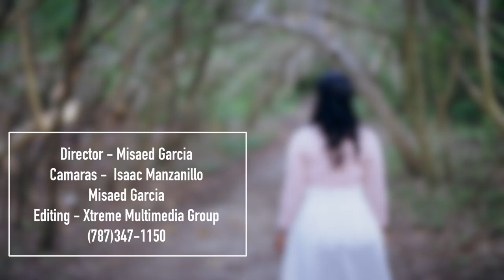ZULEYKA BARREIRO QUE ME FALTE TODO MENOS SU PRESENCIA VIDEO OFICIAL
No es mi canción yo no la escribí; pero Dios sabe que cada letra es verdad en mi vida